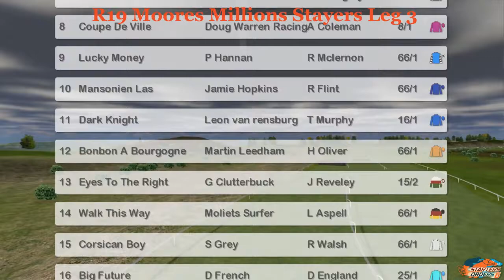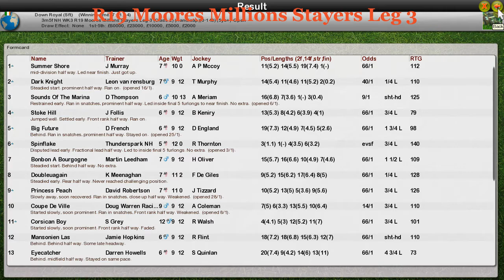NH WK3 R19 Moores Millions Stayers Leg 3